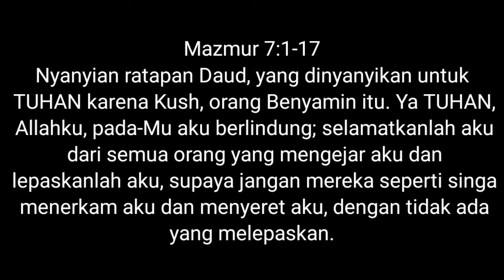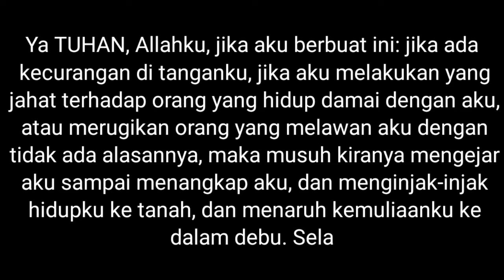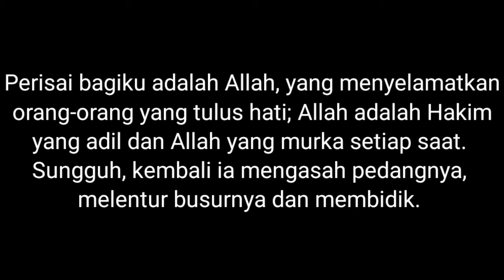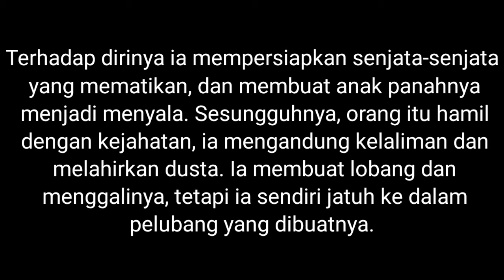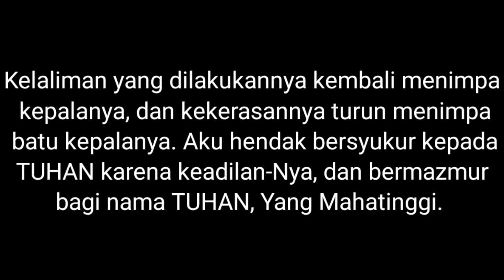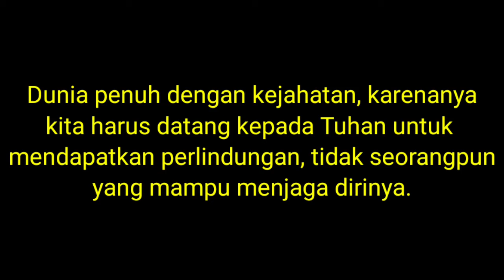PERLINDUNGAN TUHAN|RENUNGAN HARIAN KRISTEN|SAAT TEDUH|KHOTBAH KRISTEN